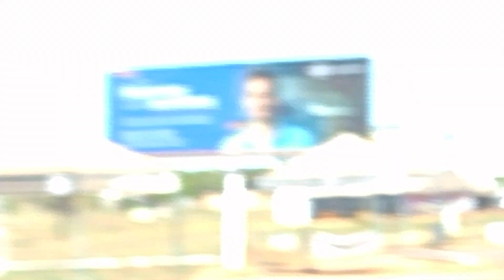AS Belezas de Palmas Tocantins Ilha De Manhattan Do Brasil Veja As 🗼 Torres